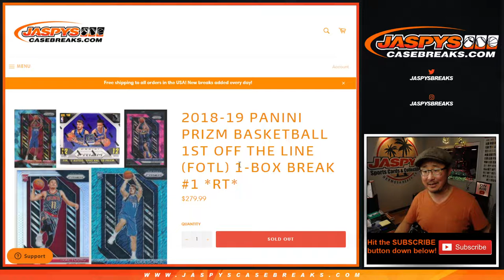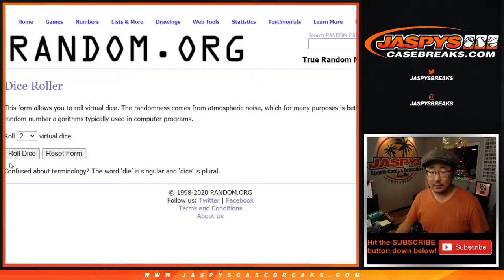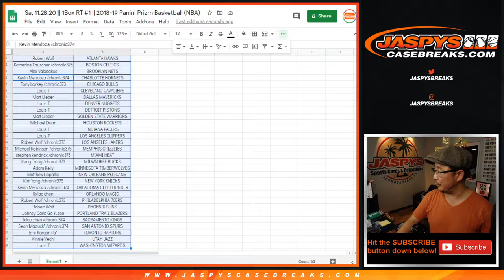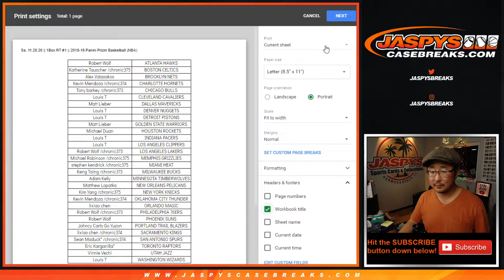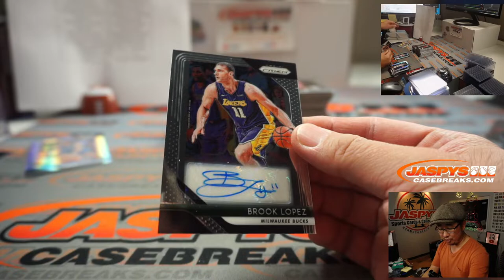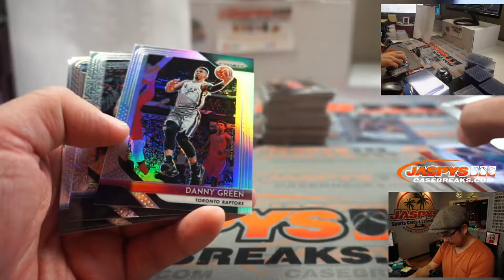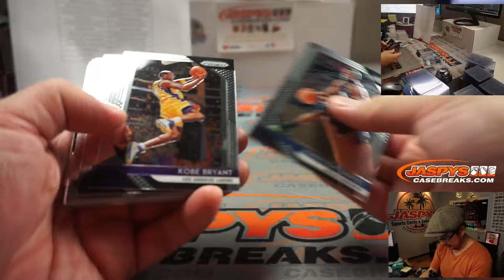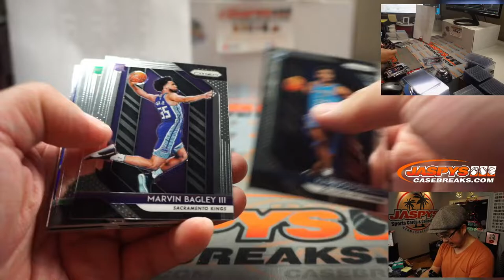Sa, 11.28.20 || 1Box (FOTL) RT #1 || 2018-19 Panini Prizm Basketball (NBA)